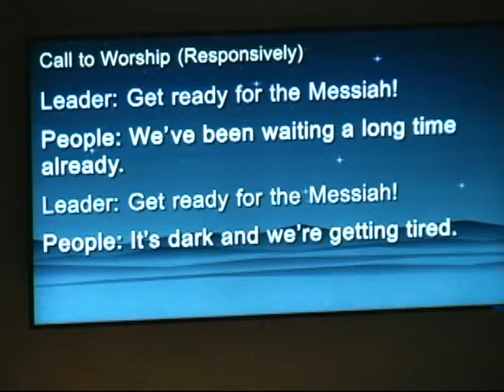Now and Then (Dec 1, 2019)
Pastor Rosanna's sermon for the first Sunday of Advent